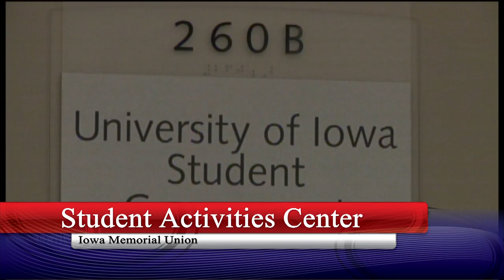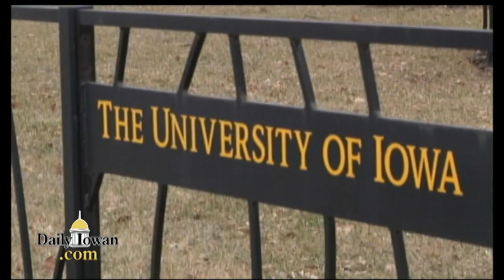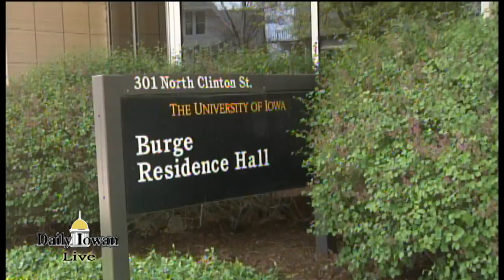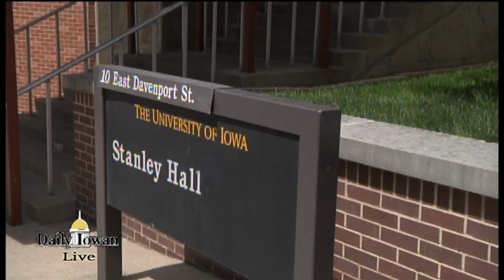Daily Iowan TV News: Tuesday April 25th, 2017